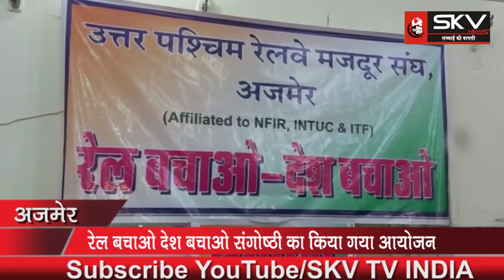SKV INDIA | रेल मजदूर संघ की ओर से रेल बचाओ देश बचाओ संगोष्ठी का किया गया आयोजन....